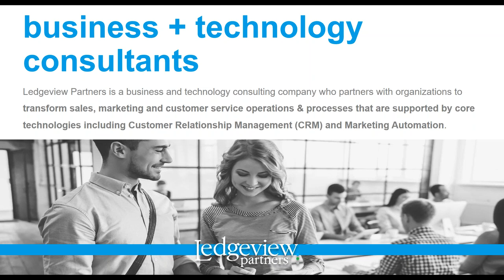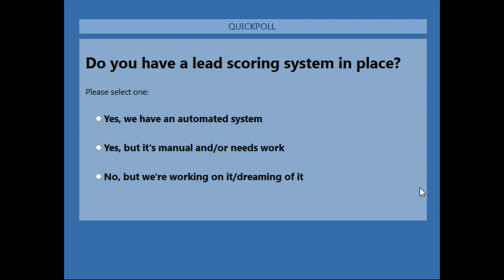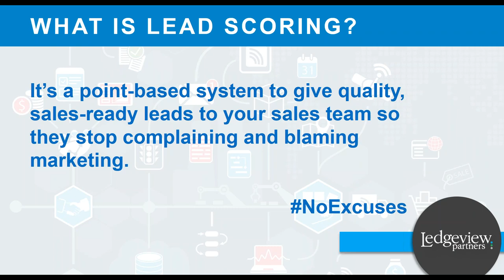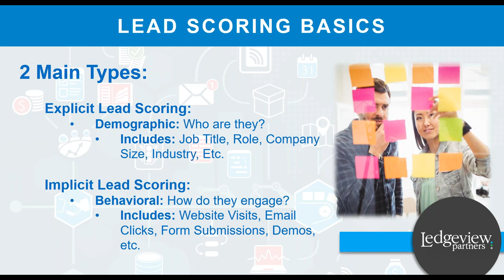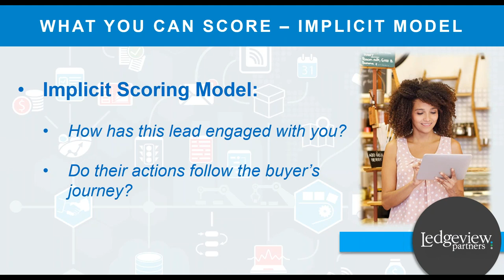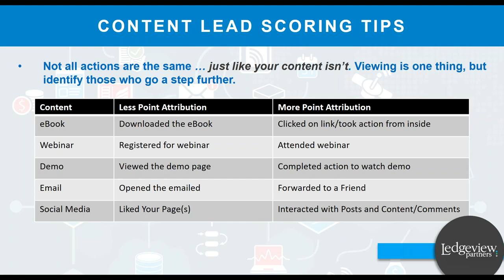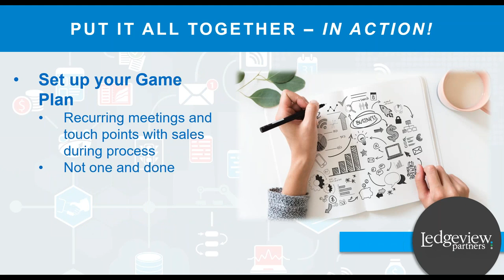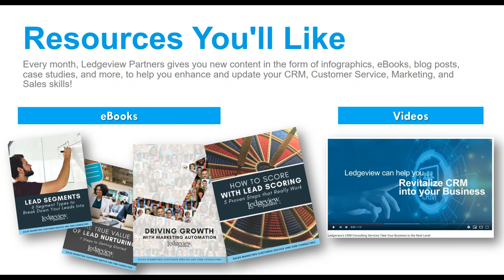Leveraging Lead Scoring to Drive Results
Have you ever wanted to know more about leveraging lead scoring in your marketing automation system to drive results?

This Ledgeview Partners on-demand webinar will be dually beneficial for your marketing and sales teams to discover that and much, much more!